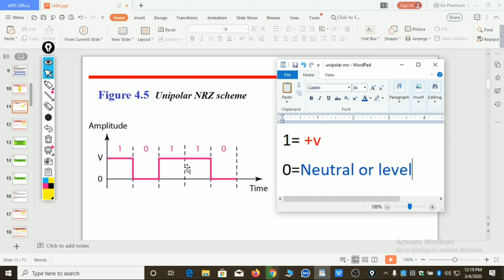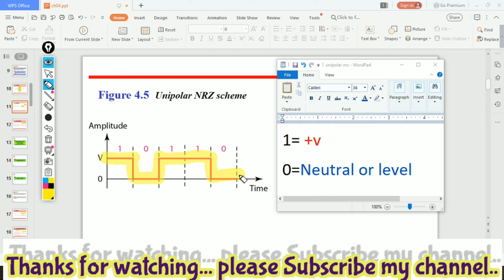Unipolar NRZ Scheme Bangla